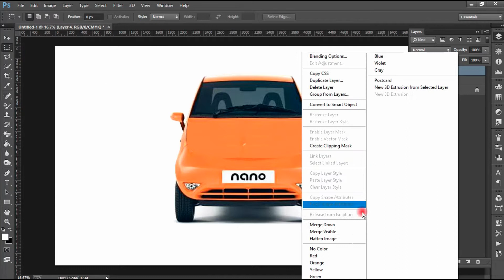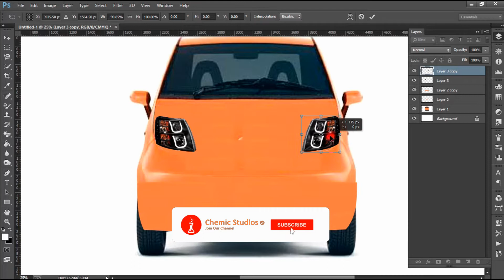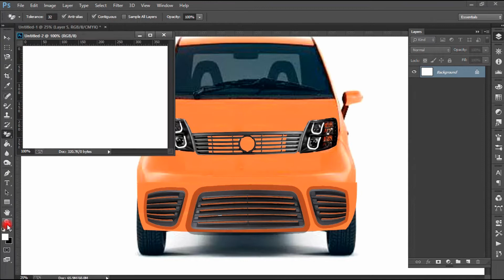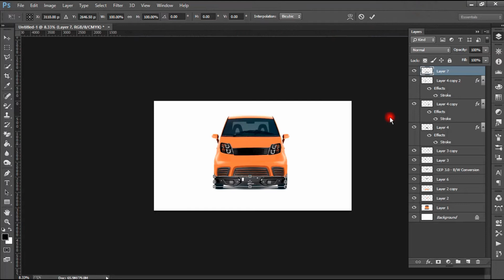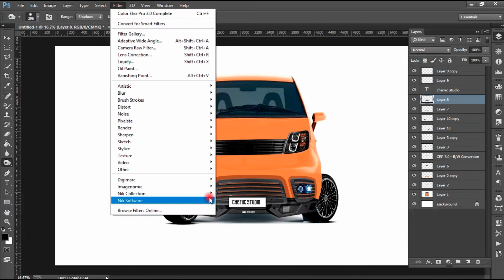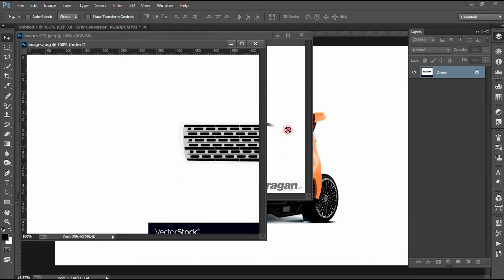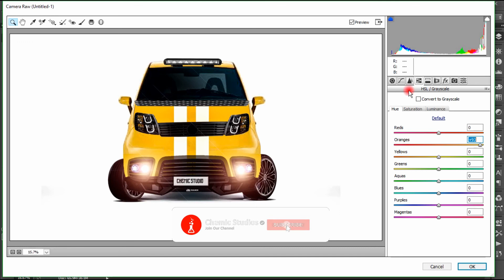Modifying Tata Nano Highlights In Photoshop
Tata Nano modified Highlights In Photoshop
This vedio is all about creating a new look for the vehicles and giving a new face to them.This vedio is made for both for whom interested in learning Photoshop and for whom want to make their car modified.

For those who are interested in photoshop,they can easily learn how to give a new look to the vehicles in photoshop. Also it's a kind of manipulation which we are creating a new vehicle frombour idea which does not exist.Thus this vedio teaches you how to do manipulation for beginners.

On other hand those who are willing to modify their cars this vedio is all for you. The reason is that this channel provides a lot of ideas about how your vehicle can be changed entirely.Especially for car designers this is quite helpful.

Queries cleared:
1. How to do manipulation Photoshop
2. How to Manipulate cars
3. How to design a car in photoshop
4. Altering car ideas
5. learning Photoshop
6. modifying tata nano old
7. car modifying ideas
8. car vedios
9. various car designs
10.How to modify tata nano  :  car altering ideas
12.Altering tata nano old easy ways